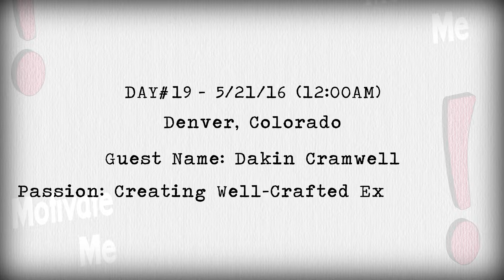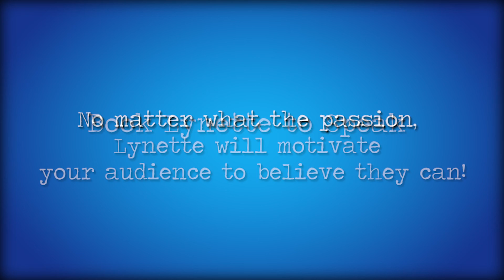Day 19: Colorado - Creating Well-Crafted Experiences - Motivate Me!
Restaurant owner Dakin Cramwell takes his passion for well-crafted experiences and gives his patrons a history lesson in old school cocktails. His attitude is not to improve on the classics, but to offer them done well. What is old to some is new to many - listen to Dakin's interesting take on the subject, and consider what this could mean for what you could introduce to others.